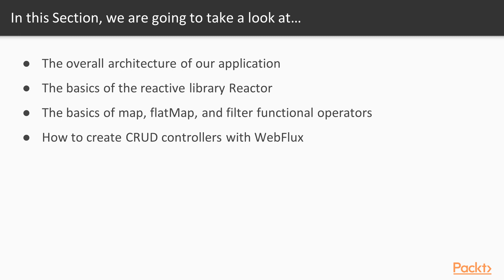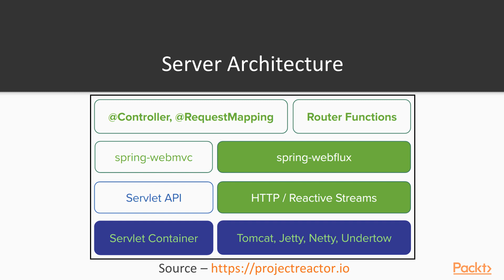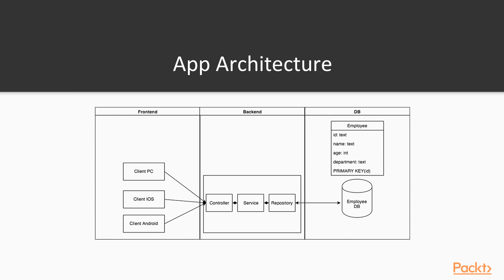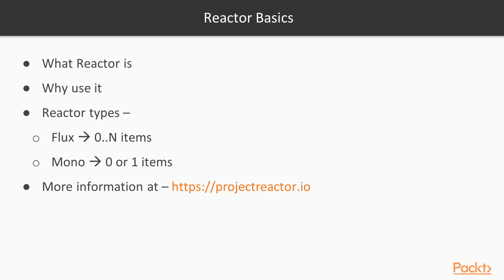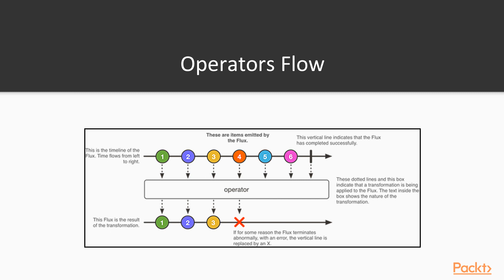Server-Side Development with Kotlin and Spring Boot : Planning Our API Architecture | packtpub.com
Before starting writing our application, we need to go over the architecture we will be developing during this section. We will go over our initial architecture, bootstrapping our app and an intro to Reactor library.
• Go over new server architecture with web flux
• Discuss a high-level picture of our app
• Quick intro of Reactor